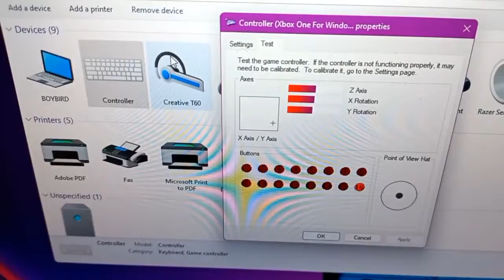XBOX CONTROLLER LIGHTENING TECHNIQUE. DO NOT DO THIS.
I placed the hotel coffee wooden mixer paddles under the four bolts where the Joystick weight once had been to maintain the same height for all attachments.